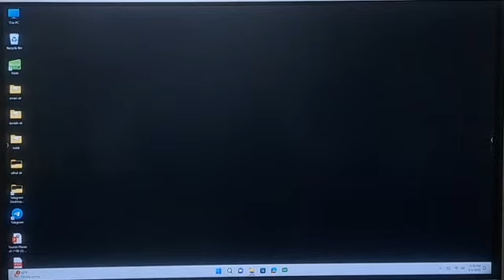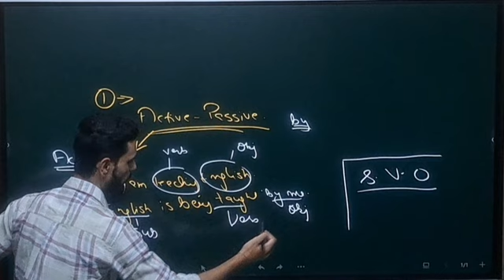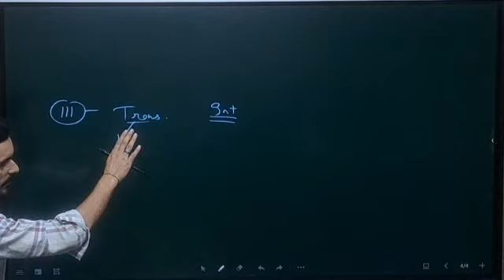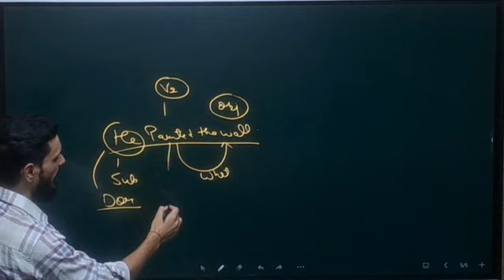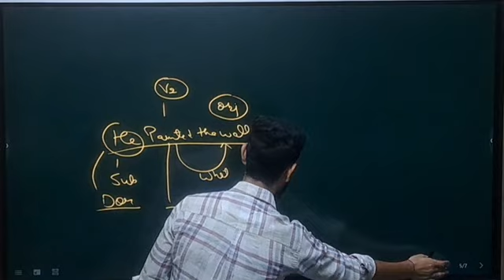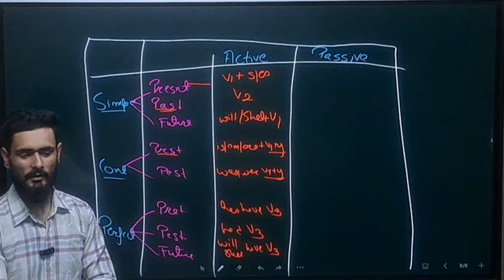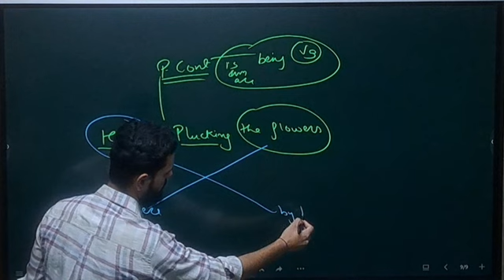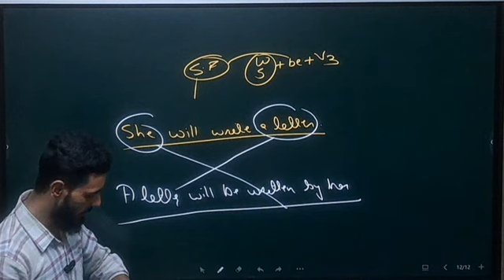ACTIVE PASSIVE VOICE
Batch for JKSSB BANK SSC DEFENCE&  all GOVT. Exams

Download CAREER FOCUS EXAM PREP app from Playstore or App Store, Link Description given below ⬇️

For IOS Users:
Use ORG code: TUMQA

Address:
Guru Ravidas Gate Jewel Canal Road Jammu

Career Focus Exam Prep App - Apps on Google Play

Connect with Career Focus Exam Prep App in an efficient and transparent manner